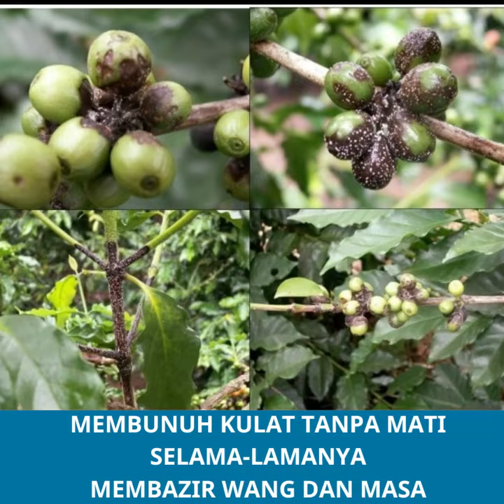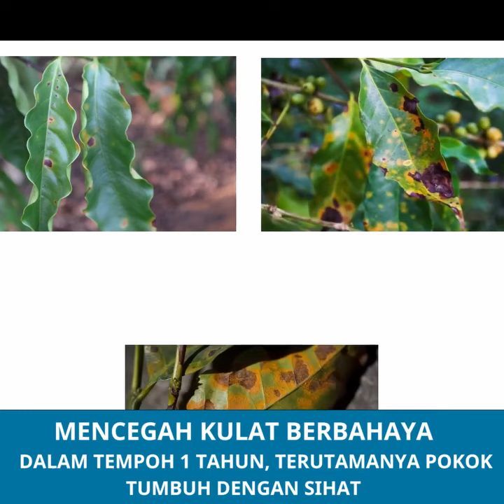Racun kulat biologi No. 1 di seluruh dunia - AGRIVAX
Racun kulat biologi No. 1 di seluruh dunia:
- Membunuh lebih daripada 100 jenis kulat yang merosakkan tumbuhan
- Membunuh kulat degil dan bakteria yang tahan terhadap dadah
- Mengelakkan kulat berbahaya daripada kembali dalam masa 1-2 tahun
- Buat filem pelindung untuk akar, mewujudkan keadaan yang baik untuk tumbuhan
- Selamat untuk manusia, haiwan peliharaan dan tumbuhan